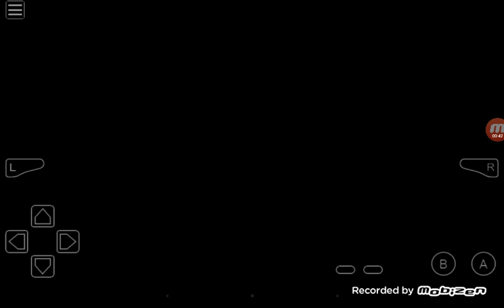Pokémon Fire Red (2)